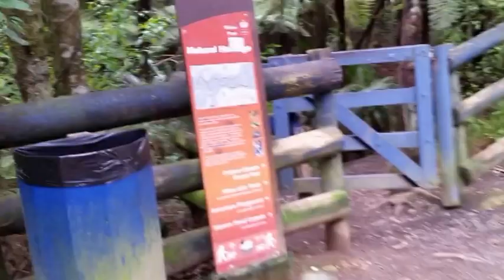I really need to WEE!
I've decided to get myself healthy before I get too old to run around after children. A walk in the bush with a bottle of filtered water is a great place to start and just the thing to celebrate the first day of Spring.